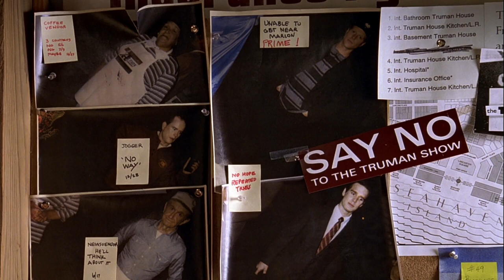Sylvia Call With Christof - Truman is a prisoner - The Truman Show (1998) - Movie Clip HD Scene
The Truman Show is a 1998 American psychological science fiction satirical comedy drama film[4] directed by Peter Weir, produced by Scott Rudin, Andrew Niccol, Edward S. Feldman, and Adam Schroeder, and written by Niccol. The film stars Jim Carrey as Truman Burbank, a man who grew up living an ordinary life that—unbeknownst to him—takes place on a large set populated by actors for a television show about him. The supporting cast includes Laura Linney, Ed Harris, Noah Emmerich, Natascha McElhone, Holland Taylor, Paul Giamatti, and Brian Delate.

Unlike the finished product, Niccol's spec script was more of a science-fiction thriller, with the story set in New York City. Scott Rudin purchased the script and set up production at Paramount Pictures. Brian De Palma was to direct before Weir signed as director, making the film for $60 million—$20 million less than the original estimate. Niccol rewrote the script while the crew was waiting for Carrey to sign. The majority of filming took place at Seaside, Florida, a master-planned community located in the Florida Panhandle.

The Truman Show held its world premiere in Los Angeles on June 1, 1998, and was released in North America on June 5. The film was a financial success, debuting to critical acclaim, and earned numerous nominations at the 71st Academy Awards, 56th Golden Globe Awards, 52nd British Academy Film Awards, and 25th Saturn Awards. The Truman Show has been analyzed as an exploration of simulated reality, existentialism, surveillance, religion, metaphilosophy, privacy, and reality television, and described as a genre-blending that features elements of dystopian fiction, metafiction, psychological drama, romantic comedy, satire, and social science fiction.